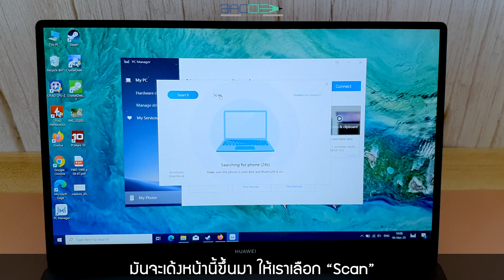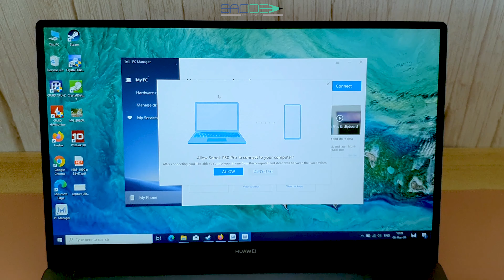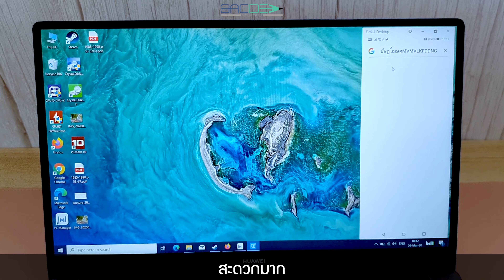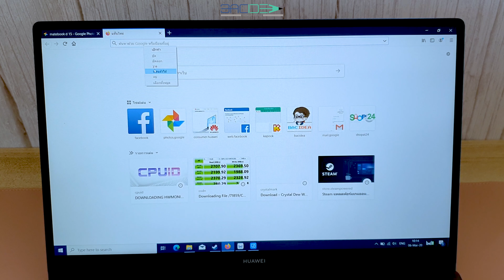[How to] Huawei Multi-screen collabration เล่นพร้อมกัน 2 หน้าจอ!!!!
HUAWEI Multi-Screen Collaboration เป็นฟีเจอร์ที่จะส่งหน้าจอมือถือ HUAWEI EMUI 10 ไปอยู่บนหน้าจอโน้ตบุ๊ค HUAWEI MateBook สามารถควบคุมผ่านเมาส์และคีย์บอร์ดได้เลย ส่งไฟล์หากันก็ได้ มาดูวิธีใช้งานกันครับ